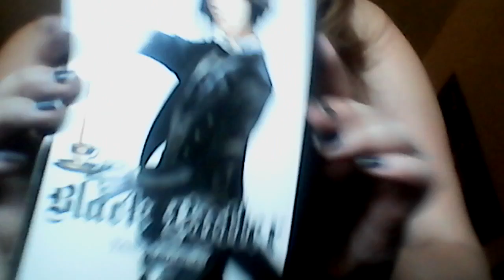What's inside my bag?